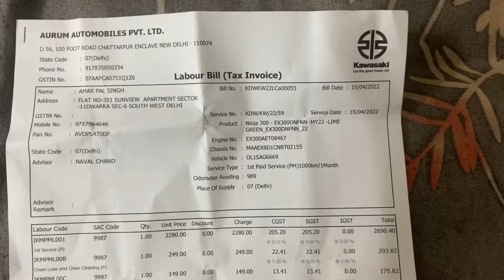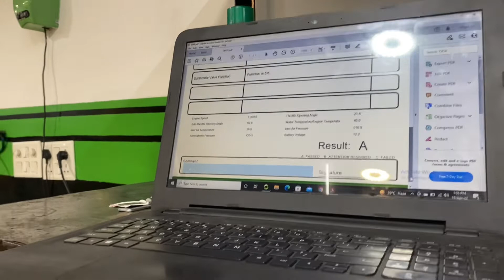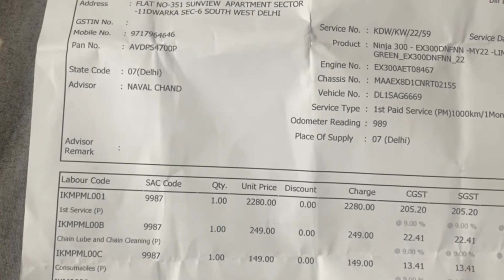Ninja 300BS6 ki service krwana pada mehnga😊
Hey friends, Gagan Preet Singh this side & thank a lot  for watching my video. Please "LIKE" the video if you enjoyed watching or also "COMMENT" if you want to Suggest something or Appreciate.